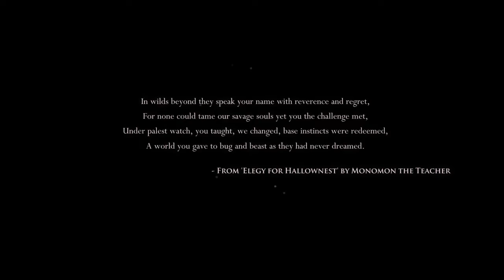Hollow Knight part 1